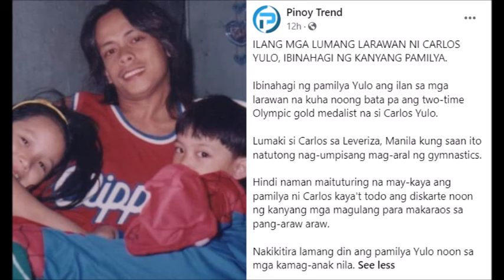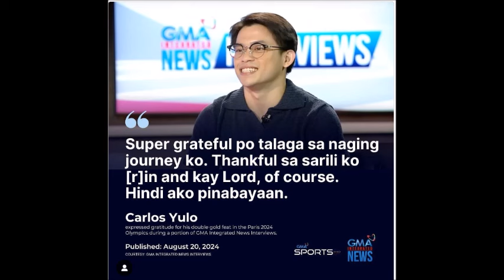CARLOS YULO MOMMY ANGELICA KAYANG MABUHAY KAHIT WALANG TULONG NG ANAK NA MILLIONARYO NA SI CARLOS